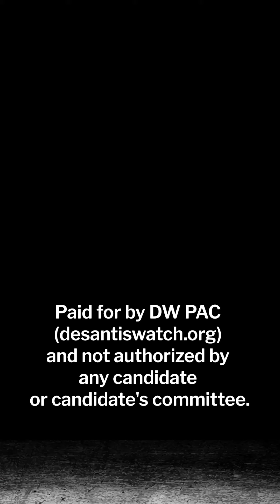DeSantis Watch Weekly Update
📢 This week’s DeSantis Watch Update is the “pocketbook” edition - exposing Florida’s recent most harmful new laws. Get the lowdown on the latest developments that may impact your ability to be healthy, prosperous, & safe! Stay informed. 💼🚫